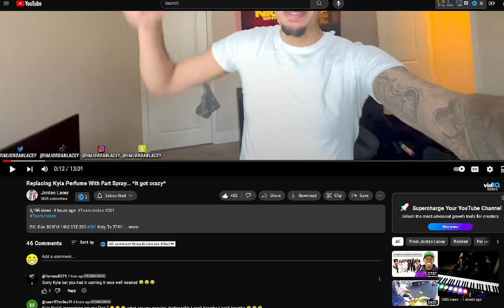Jordan Lacey Replacing Kyia Perfume With Fart Spray it got crazy reaction EianTheProducer Tv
reacting to Jordan Lacey Replacing Kyia Perfume With Fart Spray... it got crazy reaction